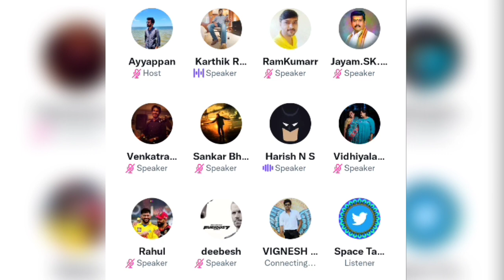Beast Trailer எப்படி இருக்கு.? |Karthik ravivarma about beast trailer | Twitter Space Tamil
Beast Trailer எப்படி இருக்கு.? |Karthik ravivarma about beast trailer | latest Karthik ravivarma's twitter Space | Twitter Space Tamil